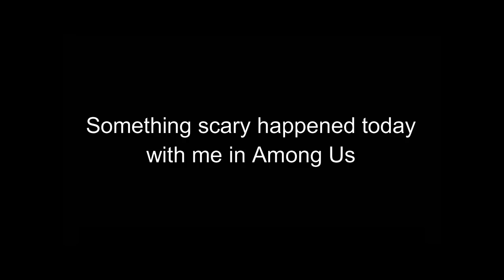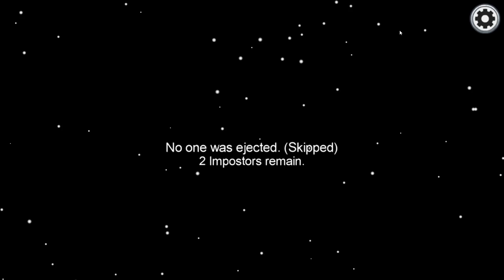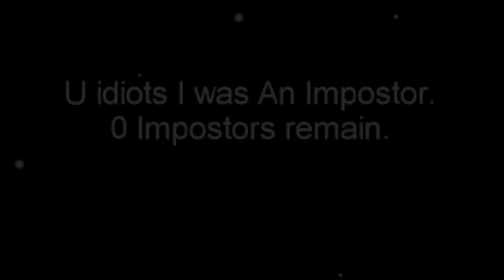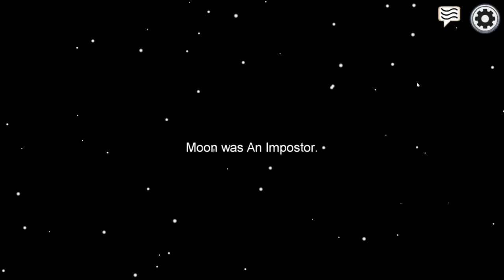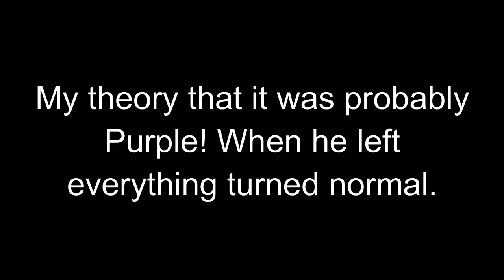The scariest Among Us game i ever played!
Wanted to make a Halloween video with all the new hats but thing's wen't really scary and creepy in this one game.

Anyways happy halloween everyone! Still early for that but we are in the month so.. Hope you like this